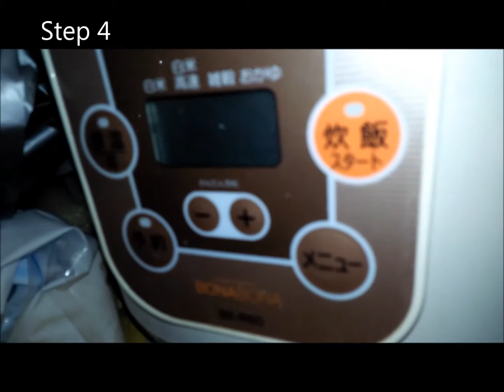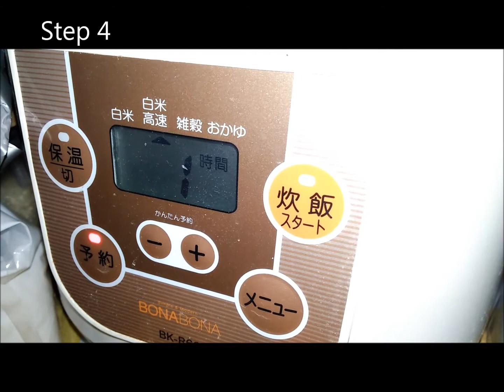[Japanese Food] cook Japanese barley rice | healthy diet| recipes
[Japanese Food] cook  Japanese barley rice